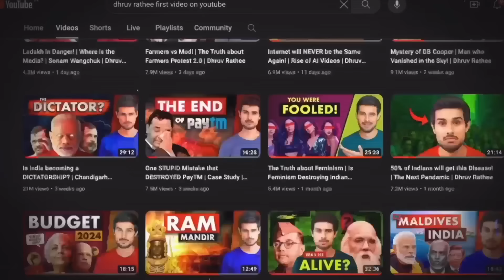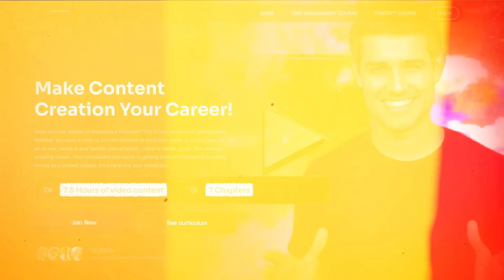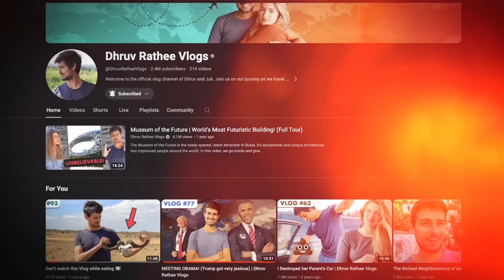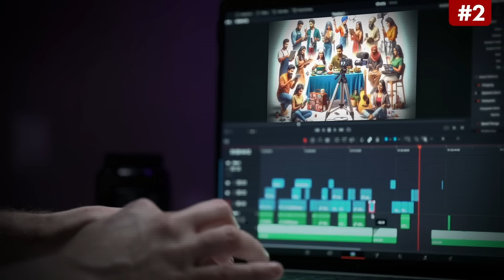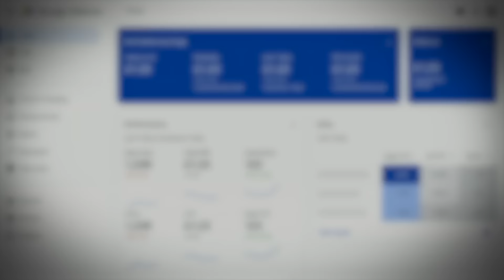The Youtube Blueprint | Official Course Trailer | Dhruv Rathee Academy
Language: Hindi with English Subtitles